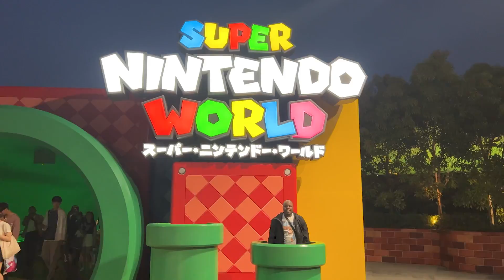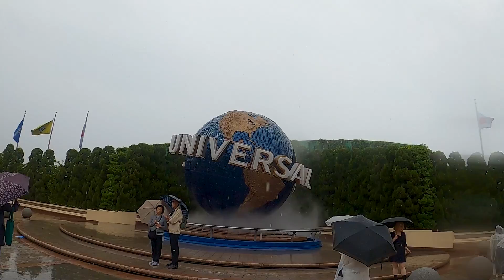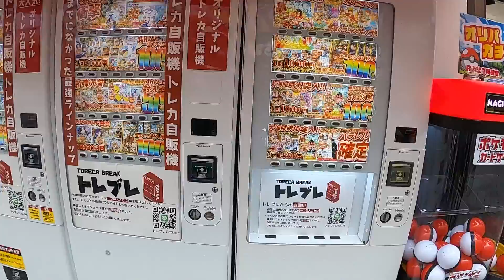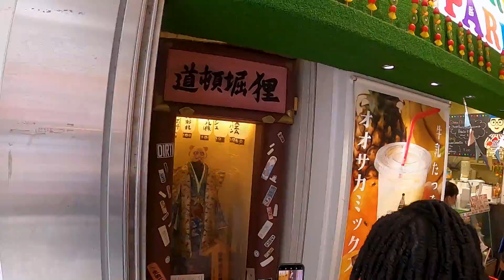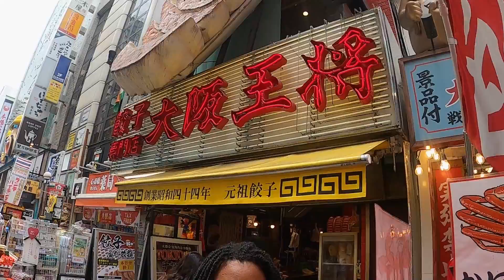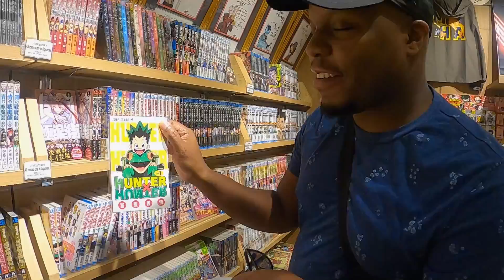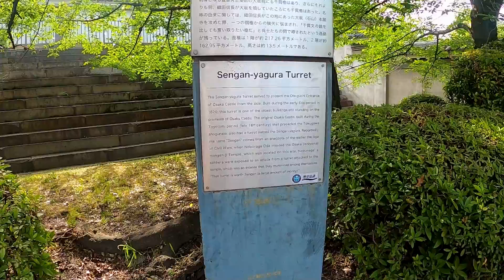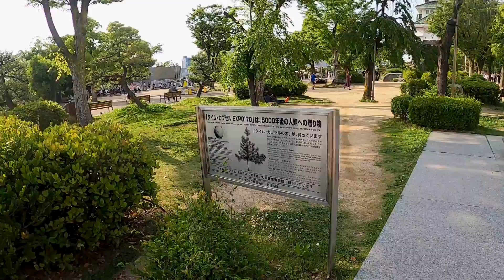Osaka History, Fun and Food | Universal, Dotonbori, Osaka Castle | Japan Travel Vlog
In this week’s video, We went Universal Studios Japan, Dotonbori Street, and Osaka Castle. Also, we’ve been walking over 10 miles a day so a foot massage (not shown) was needed.

A Bit About Us:
We are Sean and Christina from NYC. After getting married in 2022 we decided to take our passion for traveling together and intentionally explore as much as the world as possible.

DJI OM 4 SE - Smartphone Stabilizer and Tripod

Sean uses the Nikon D3400 but the D3500 it great too